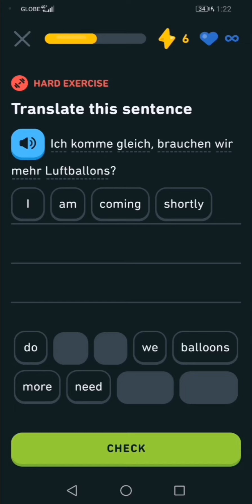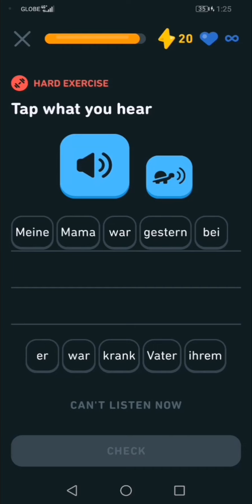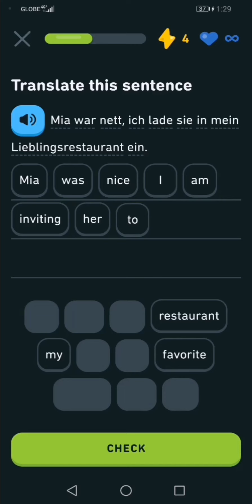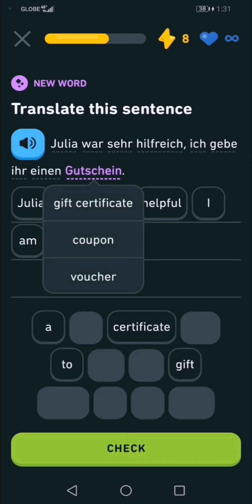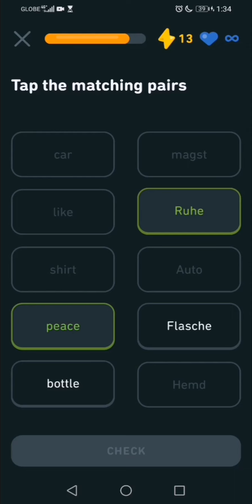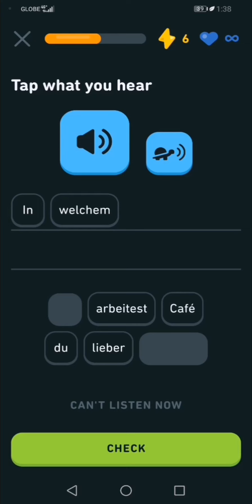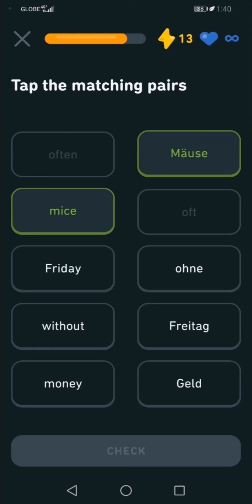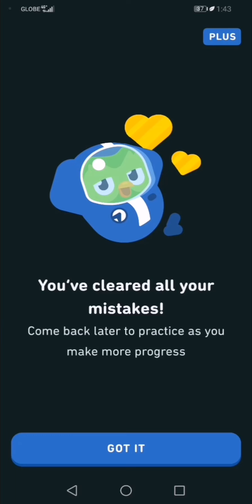Let's Learn German With Duolingo | Episode 484